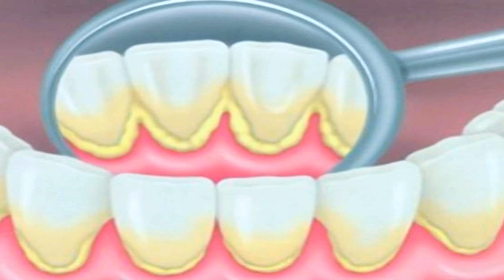TEA & YOUR TEETH: Is Tea Helpful or Harmful?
Diane talks about the effect tea has on teeth and oral health.  Read more below and click the links to find out even more detailed information from a number of sources.

Because of its' polyphenols, all types of tea can be beneficial to oral hygiene.  Tea helps kill bacteria in the mouth, bringing about  better breath, prevention of plaque-building acid, and even help inpreventing disease of the oral mucosa which can, in some cases, lead to serious problems and even oral cancers.

But tea can also cause staining of the teeth and tea blends containing acidic fruits, as well as acidic herbals by themselves, erode teeth enamel.  So, if you drink fruity teas or herbals regularly and all through the day, swish your mouth out with water after consumption to help amortize the effect.

Scalding hot tea can lead to oral cancers, as can too-hot coffee and other liquids.  The solution is to let the tea cool down to a comfortable temperature, which also allows the flavor to become more enjoyable!

Studies have shown that tea can be a great addition to other oral hygiene protocols and you can learn more about tea, teeth and oral health at these links:

If you want to see more of us all over the Web, we are always here:

Regina Fell Designs:  Photo of hibiscus herbal